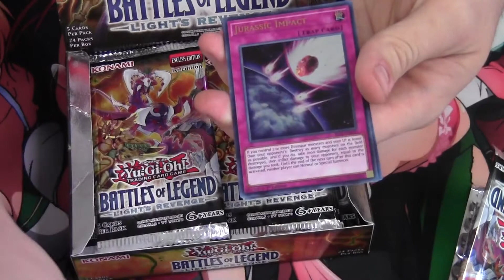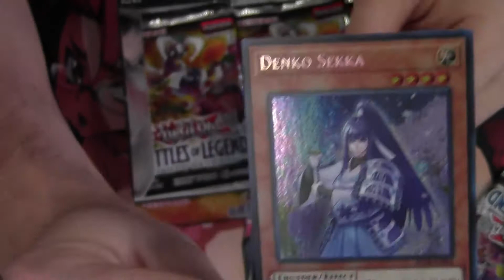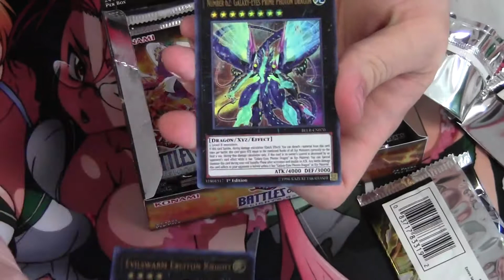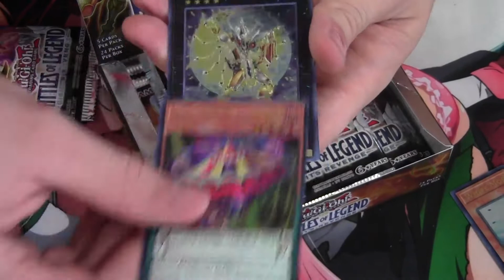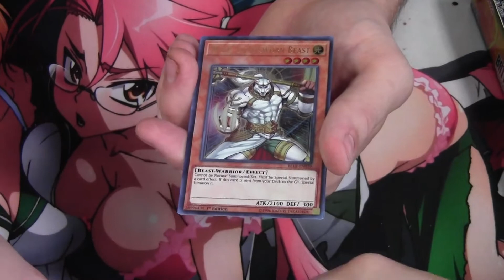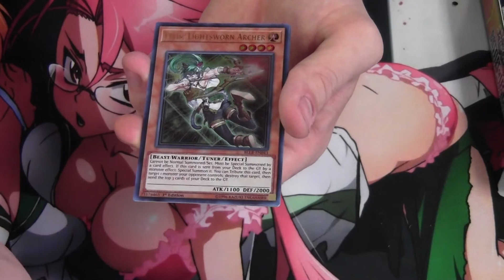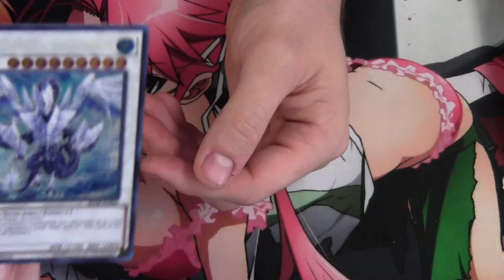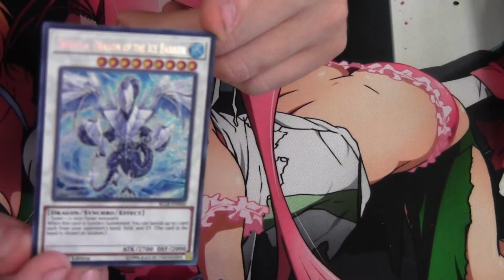YUGIOH!!!! Amazing Battle Of Legends Lights Revenge Box Opening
battle of legends box opening

we apologize for the noise in the background, our locals was getting their ice cream freezer cleaned out